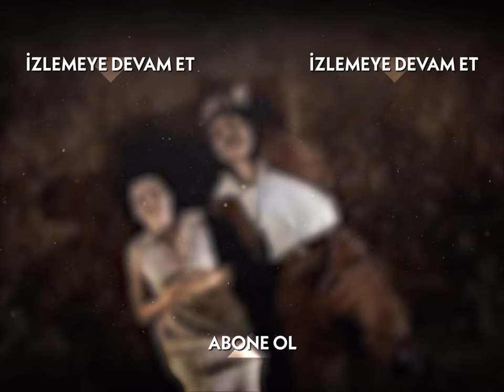Kovuldular! - Hanımın Çiftliği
Güllü ve Kemal gittikleri restorandan kovuldu!

1950 senesinin Adana’sı.. Bölgenin güçlü ve zengin toprak ağası Muzaffer Bey’in (Mehmet Aslantuğ) çırçır fabrikasında işçi olarak çalışan Güllü (Özgü Namal), aynı fabrikada makinacılık yapan Kemal’i (Caner Cindoruk) sevmektedir. Ne var ki Güllü’nün babası Cemşir (Mehmet Çevik), onu da diğer kızları gibi paralı birine satmanın hayali içindedir.